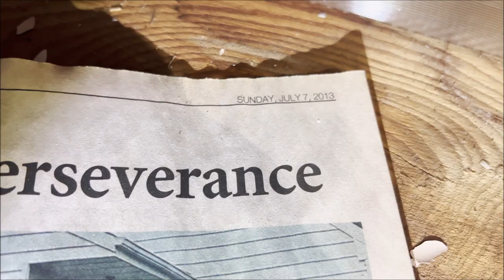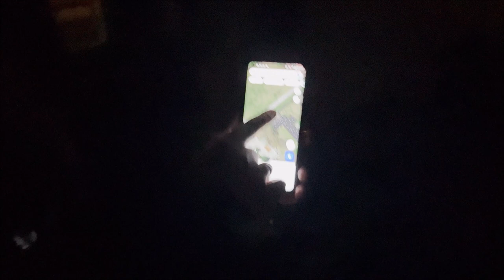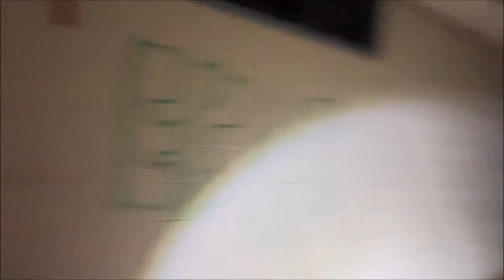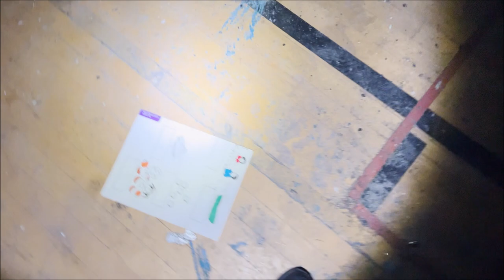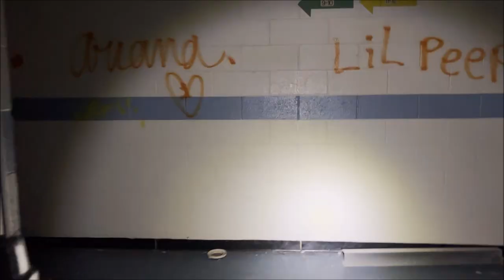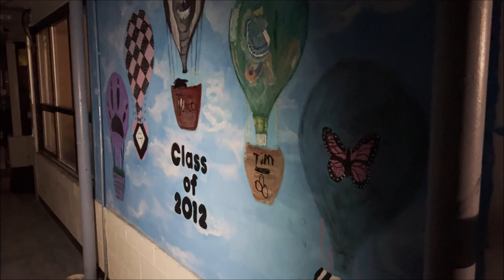Weird Noises Heard While Exploring an Abandoned School featuring Xentrifuge - New Jersey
Exploring an abandoned school for autistic children at night in New Jersey

Important time stamps of noises & paranormal activity below that were caught on film. We heard more but the camera didn't pick everything up good enough. Below is what you can clearly hear and see.

01:52 - Sounded like foot steps above us
02:59 - Loud banging noises in building
06:02 - You can hear a metal sound
06:08 - Weird metal sound again
19:12 - Weird noise heard
19:46 - Weird noise heard
19:49 - Weird noise heard
23:05 - You can see an orb through Lisa's phone come across her screen

Let us know if we missed anything else

Video featuring Lisa from the dark electro-industrial band Xentrifuge, experimental industrial band Hematauz & youtube paranormal channel Final Fate

Donations to help with gas and tolls so we can keep bringing you these Epic Explorations